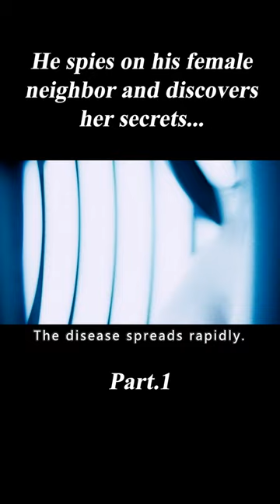All people are blind, the world is in a state of barbarism, a great test of humanity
Movie name:Blindness

Overview:Nobel Laureate Jose Saramago's novel "Blindness" will be brought to the movie stage. The book describes a city caught in a blinding virus. The fuse is lit from a driver who, after suddenly losing his sight, is helped by the kindness of a man, the line continues to burn and the ophthalmologist comes to their aid, and so the story begins. All the blinding people are confined to an abandoned mental hospital, heavily guarded to stop the spread of the disease at the cost of their lives. Julianne Moore will play the only person who is not blind - the kind wife of the doctor, and Danny Glover, a famous black filmmaker, plays an old black man who is blinded. Although the protagonist is from the United States, the film is an international co-production between Japan, Brazil and Canada.

Director: Fernando Merriles
Screenplay: José Saramago / Don McKellar
Starring: Mark Rufolo / Julianne Moore / Alice Braga / Gael Garcia Bernal / Tomosuke Iseya / Yoshino Kimura / Eduardo Semerjian / Don McKellar / Douglas Silva / Daniel Zito / Joe Pingue / Susan Coney / Fabiana Guglielmetti / Danny Glover